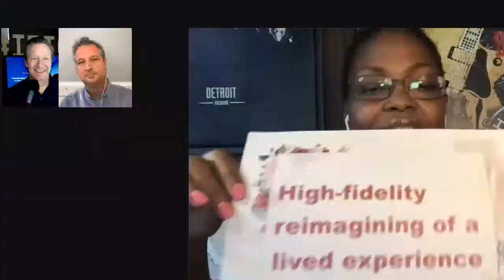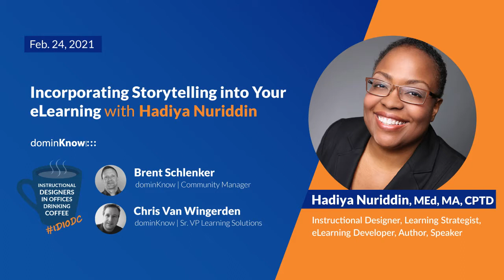Incorporating Storytelling into eLearning with Hadiya Nuriddin- IDIODC Ep #137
Storytelling is one way to facilitate connections for learners. But how do you find stories and how do you use them to support learning? And how do you use them in your eLearning?

StoryTraining is a concept created by our guest in this episode. Hadiya Nuriddin explores how to unearth useful stories and deliver them to help learners understand new content, ideas, and behaviors.

Storytelling has been an increasingly popular topic over the years and we're excited to bring this conversation to the IDIODC community. Hadiya is a master at this process and we know it will help improve your instructional design.

Join us and engage with the chat room. It's a great way to learn and you might even leave with a good story to tell :)

Hadiya Nuriddin is the owner of Duets Learning. She has nearly 20 years' experience in learning and development. She specializes in instructional design and development for both corporate and academic environments. She has extensive experience in designing, developing, and delivering both technical and professional development courses. She also designs and develops eLearning courses. Hadiya is the author of the book StoryTraining: Selecting and Shaping Stories That Connect. Hadiya has an MEd in curriculum design, an MA in writing, and a BA in English. She holds the Certified Professional in Learning and Performance (CPLP).